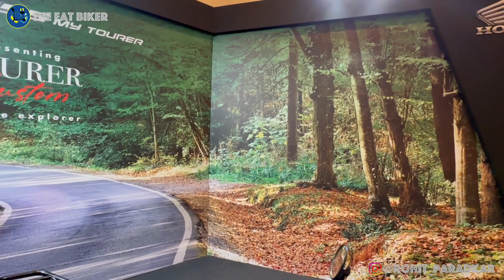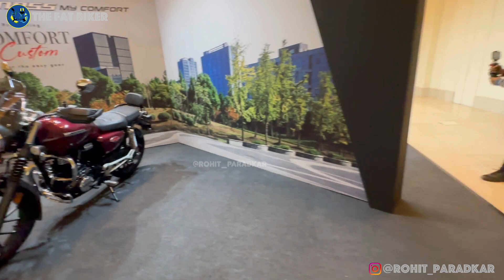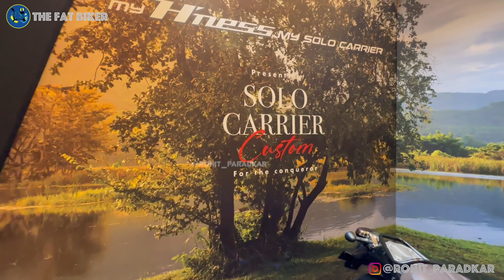Honda CB350 Highness/RS custom accessory kits: cafe racer, tourer, cruiser and others (हिंदी)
Honda has launched six custom accessory kits - two Cafe Racers, a Tourer, a Solo Rider, an SUV and the City Comfort. As the names suggest, these kits can transform a Honda CB350 Highness or RS into a cafe racer, a tourer, a cruiser etc. Take a look at all six kits in this video.